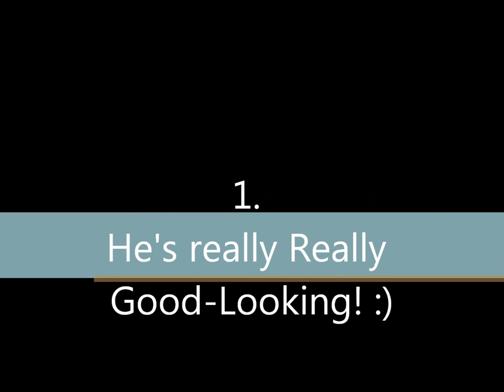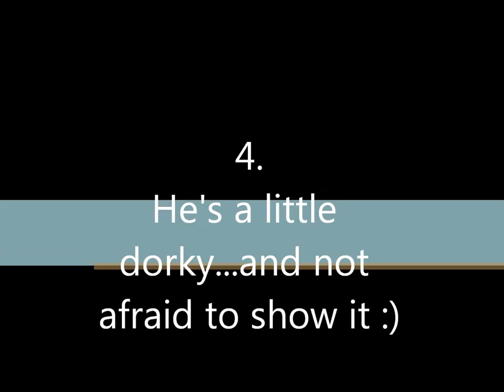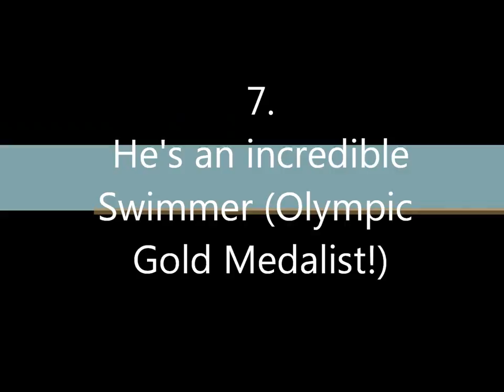Nathan Adrian- Why He's So Adorable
A video about my fave swimmer and Olympics crush...the gorgeous, funny and humble Nathan Adrian :)

Credits:
Song- I Love You- Avril Lavigne
Video clips from USA Swimming Org, 2012 Olympics, SwimSwamTV, Swimming World TV, interviews of Nathan Adrian